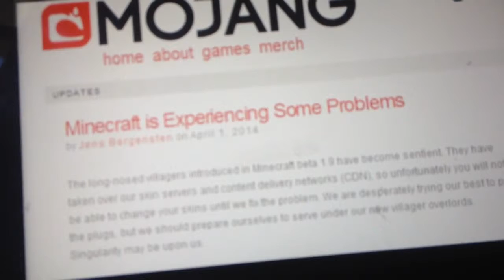DanTDM Hade A Ruff Day